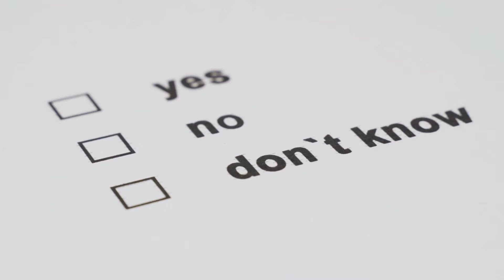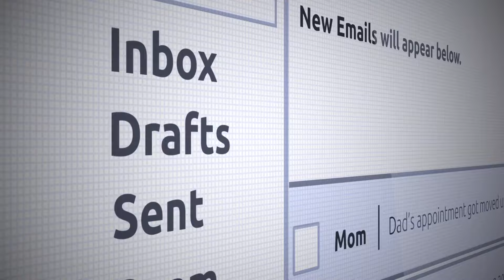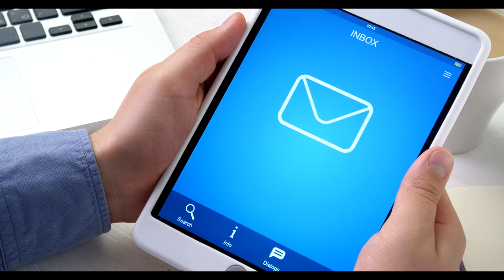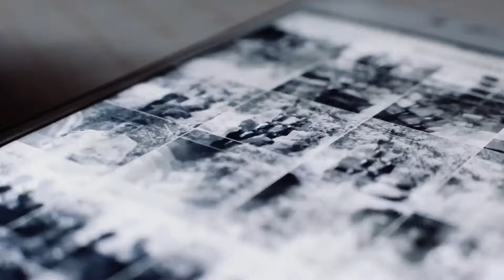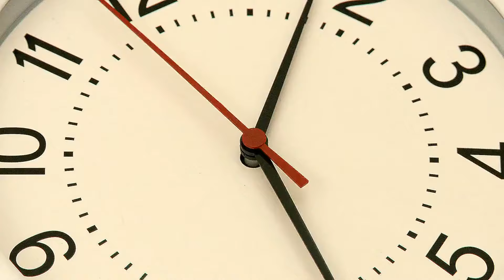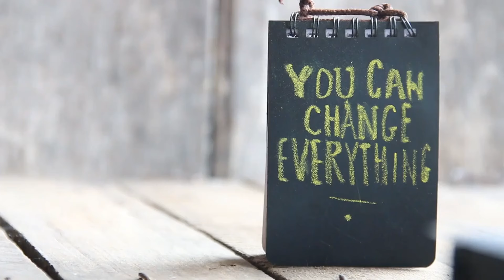12 Methods For Decluttering Your Life | Minimalism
Decluttering is essential for simplifying our lives and reducing stress. It’s a fundamental aspect of minimalism, allowing us to focus on what truly matters amidst the chaos of modern living. By decluttering, we not only tidy up our homes but also clear mental and emotional space, leading to greater calmness and clarity.

In this video, discover 12 effective methods to declutter your life. From the KonMari Method that emphasizes keeping items that spark joy to practical strategies like the 90/90 Rule and One In One Out Rule, these tips will guide us in creating more room for what truly enriches our lives.